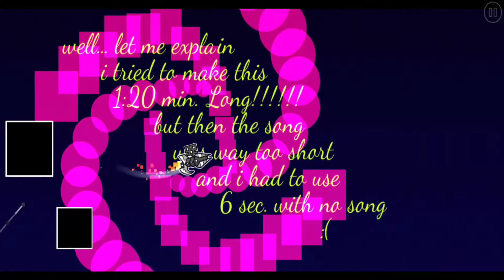[GD] 5 Random Hard Levels #254 (Mobile) @F-777 Edition V8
He is also known as F-777 all songs here are his xD

5.The New One By MasterTheo03
Song:Fijiwiji Insomnia F-777 Remix
ID:16302100

4.SnakE By Bunch
Song:Ouroboros Liu Wens Theme
ID:57329842

3.Crazy Beat By InDead
Song:Deadbeat
ID:30977289

2.Phenomena By JustL3o
Song:Journey Into Twilight
ID:65149133

1.Shock By Dimannike
Song:Shock Rave
ID:63143773

Still waiting for the comment...

If you use my affiliate code (ANDRE) you get a discount if you really want to launch your channel try one of these the recommended one is good but you can also go for legend and you can get a yearly subscription!

Thanks!

A:Pluto

A:Sport,going out&hiking

A: No